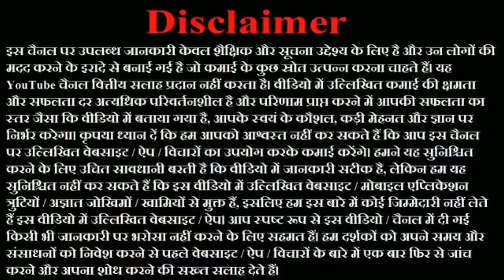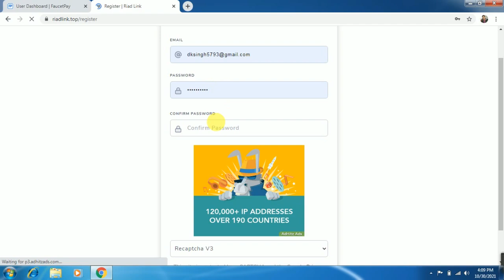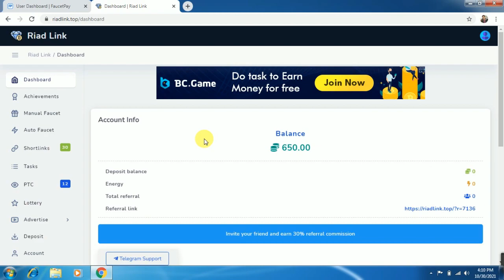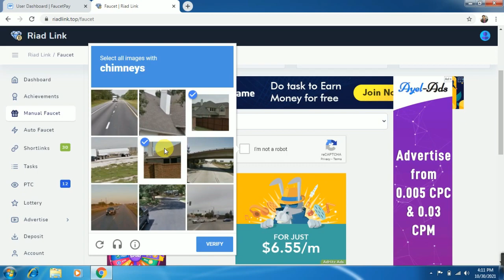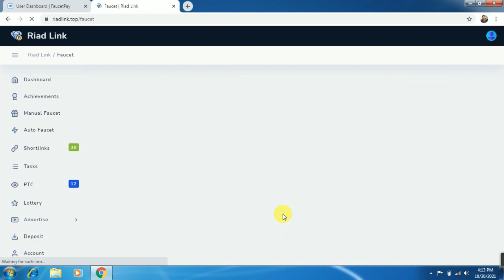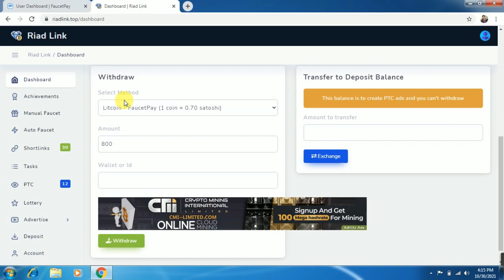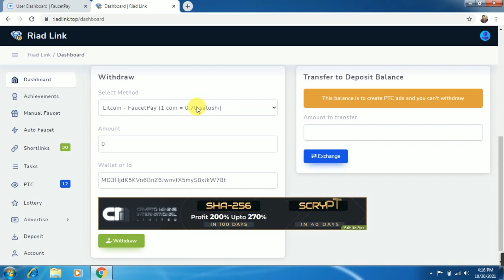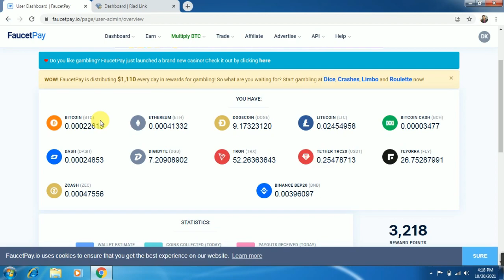Captcha Solve and Earn Money | Captcha Entry Jobs Daily Payment | Typing Jobs Online From Home